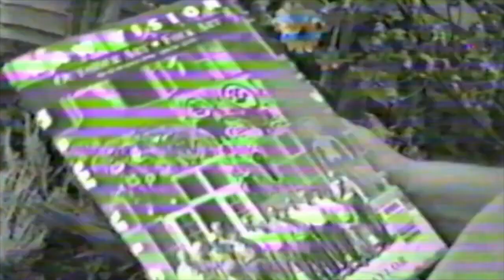Discover the Art of Nick Fraser: An Outsider's Journey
Unveiling the Enigmatic World of Outsider Art: The Journey of Nick Fraser

In the records of art history, there are stories that transcend mere creativity and delve into the depths of human experience. One such tale is that of Nick Fraser, a man whose life was a tapestry woven with threads of resilience, secrecy, and profound artistic expression.

Born on Blackheath Common to a bare-knuckle fighter, Fraser's early years were marked by the rough-and-tumble realities of East End life. Yet, amidst the grit and grime, he found solace in caring for his mother and toiling away for 32 years at the Tate & Lyle factory. His existence seemed steeped in the traditions of his surroundings, but beneath the surface lay a clandestine world waiting to be unveiled.

Fraser's artwork, a revelation of cosmic truths, religious motifs, and abstract forms, served as a conduit for his inner conflicts and contemplations. A self-taught painter, he embarked on a radical journey of expression, utilising construction and decorating materials from his everyday life to create monumental pieces that defied convention. These sprawling polyptychs, imbued with the essence of a modern-day recluse, spoke volumes about the complexities of existence and the human condition.

Yet, Fraser's story remained shrouded in obscurity until the emergence of a devoted friend and advocate, Mark O'Shaughnessy. Through O'Shaughnessy's memories and conservatorship, Fraser's remarkable journey is brought to light for the first time, revealing a body of work that is as formidable as it is rarely seen.

This upcoming documentary, crafted by O'Shaughnessy, offers a glimpse into the life and art of a true outsider. It breaks the silence surrounding Fraser's legacy, presenting his work to the world with all its raw emotion and profound insight intact. From themes of sexual identity to explorations of class and masculinity, Fraser's art transcends time, resonating with contemporary audiences as powerfully as it did in his own era.

As the curtains are drawn back on Nick Fraser's enigmatic world, we are invited to witness not only the evolution of an artist but also the enduring allure of outsider art itself. In his paintings of gods and souls, Fraser found release from the confines of his reality, leaving behind a legacy that is as hauntingly beautiful as it is deeply resonant.